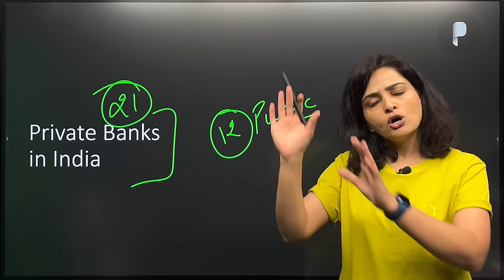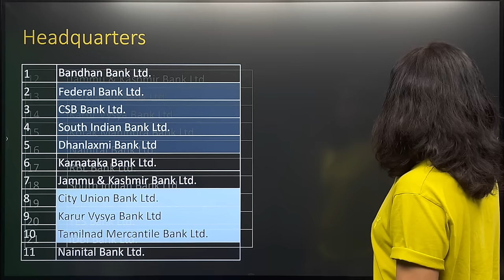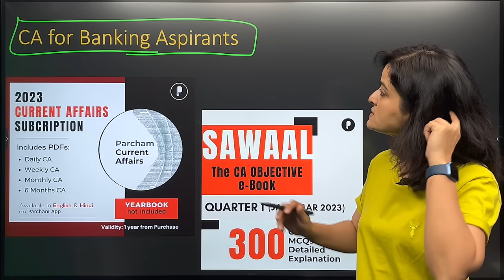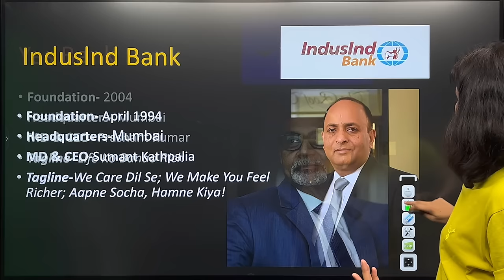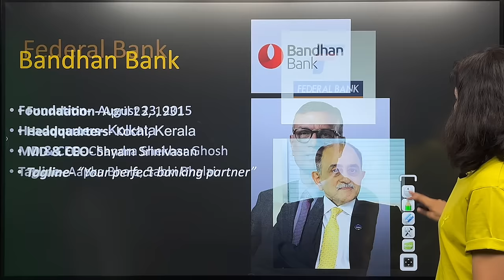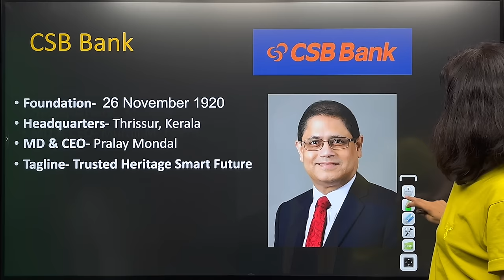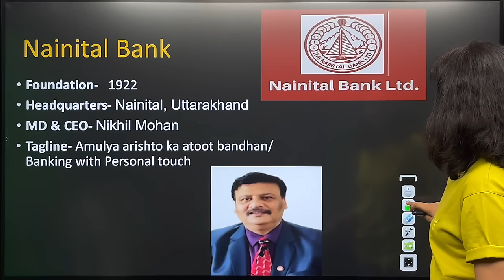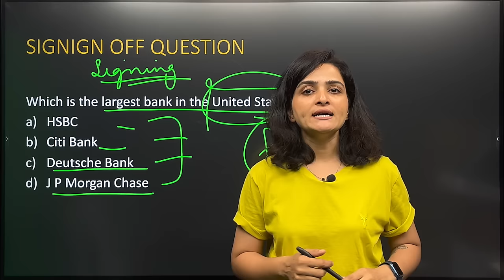Private Sector Banks in India | Headquarter, Tagline, CEO | Names and History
In this video, we will learn about all the 21 private sector banks in India. We will use Mnemonics or memory hints to learn the foundation year, headquarter, current MD&CEO, and Tagline of each bank.

***Timestamps***
0:00 - Introduction & Kickstart Question
1:59 - What are Private Sector Banks?
4:48 - List of Public Sector Banks in India
6:27 - Hints to learn headquarters
9:01 - CA for banking Aspirants
10:43 - Private Banks
28:53 - Signing Off Question